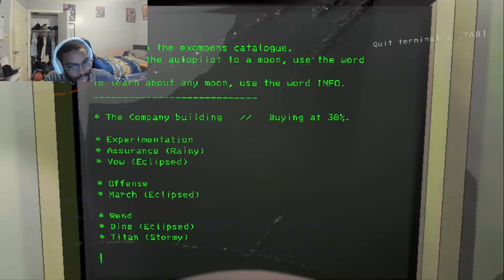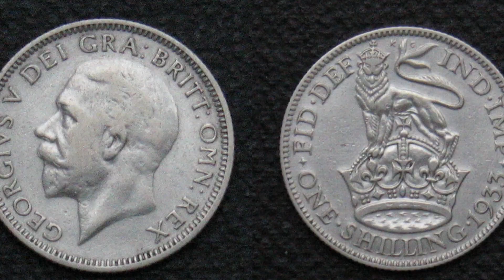The Average Lethal Company Experience...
requiem and blu3y are back in lethal company, however this time they choose to go to TITAN, an extremely dangerous moon. can these two idiots pull through, or will they punk out and die a million times?

probably option 2